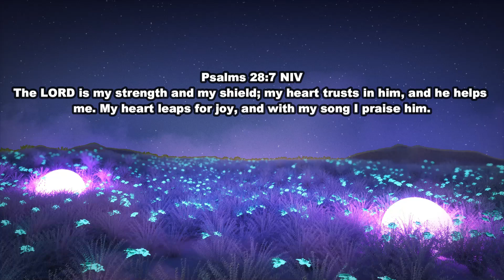FASTEST M13B CLASS SETUP!!!!! (MW3)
IN THIS GAMEPLAY I WILL BE SHOWCASING THE BEST M13B LOADOUT FOR MULTIPLAYER I HOPE YA ENJOY THE GAMEPLAY AND LET ME KNOW WHAT OTHER GUNS YOU WOULD LIKE TO SEE!